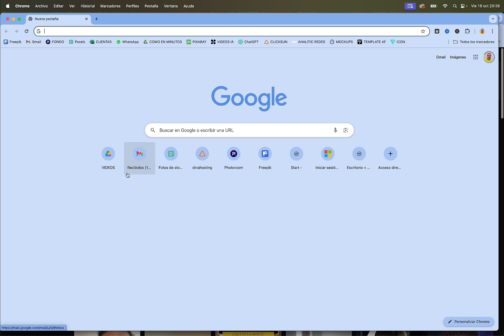Cómo Eliminar la Segunda Cuenta de Gmail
Si tienes una segunda cuenta de Gmail que ya no necesitas y quieres eliminarla, sigue estos sencillos pasos para poner fin a esa cuenta adicional. Para empezar, inicia sesión en tu cuenta de Gmail que deseas eliminar. Una vez dentro, dirígete a la configuración de la cuenta, ubicada en la esquina superior derecha de la pantalla. Desde allí, selecciona la opción de "Administrar tu cuenta de Google".

Dentro de la sección de administración de la cuenta, busca la opción de "Datos y personalización" y luego selecciona "Eliminar cuenta o servicios". A continuación, elige la opción de "Eliminar productos" y selecciona Gmail de la lista de servicios disponibles. Aparecerá un mensaje de advertencia indicando que se eliminarán todos los correos electrónicos y datos asociados a esa cuenta. Confirma la eliminación y sigue las instrucciones adicionales que aparezcan en pantalla.

Una vez completados todos los pasos, tu segunda cuenta de Gmail habrá sido eliminada con éxito. Recuerda siempre hacer una copia de seguridad de los datos importantes antes de proceder con la eliminación de una cuenta. ¡Sigue estos pasos y libérate de esa cuenta extra de Gmail que ya no necesitas!